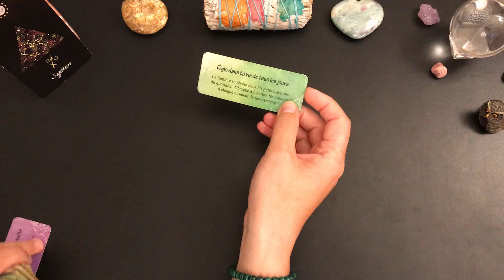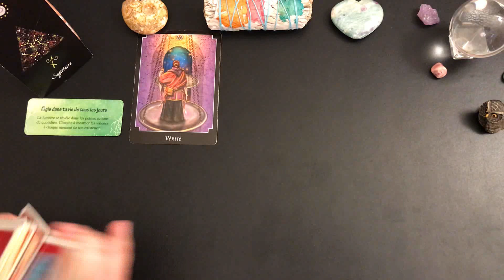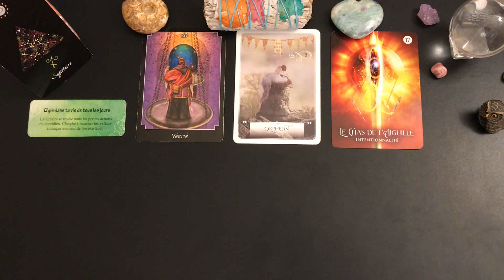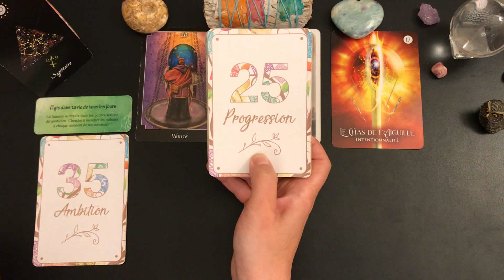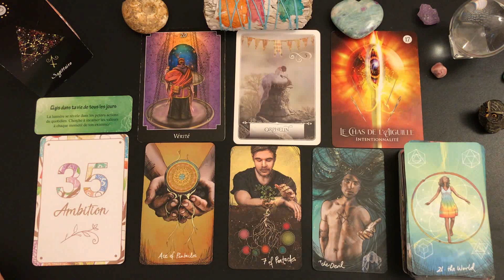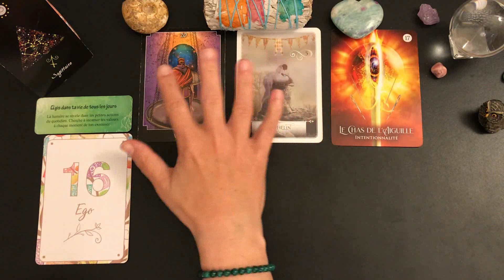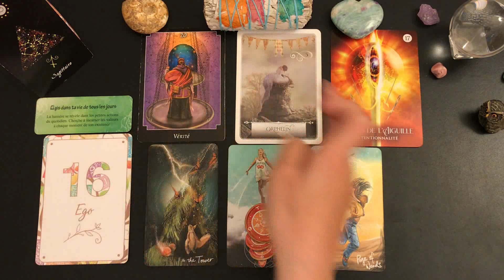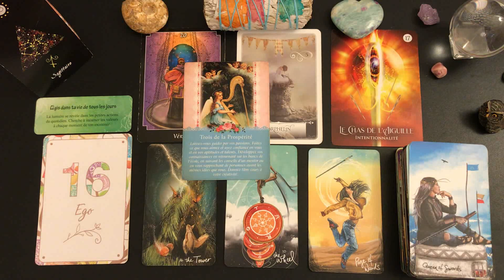♐️SAGITTAIRE🌺✨DU 1ER AU 15 AVRIL 2022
🦋Guidance intuitive des énergies générales, tarots et oracles, cartomancie, taroscope sagittaire, développement personnel, spiritualité,.🦋